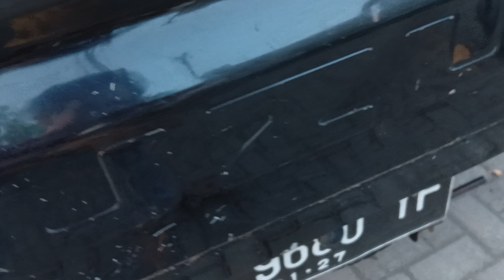dijual pick up futura 2011